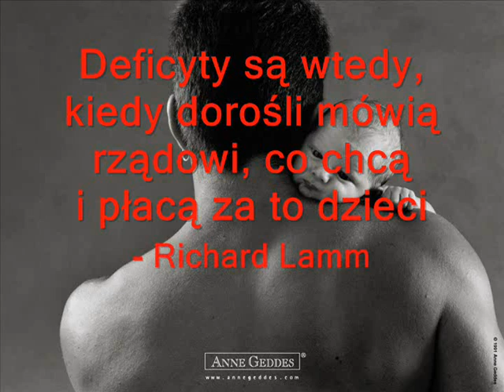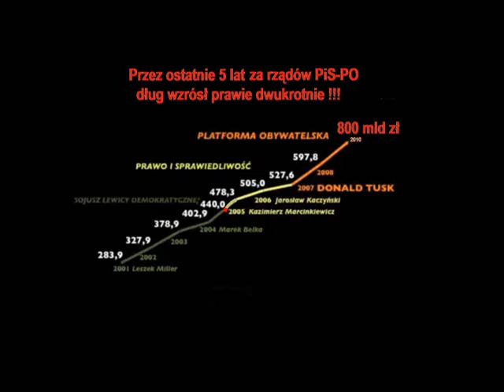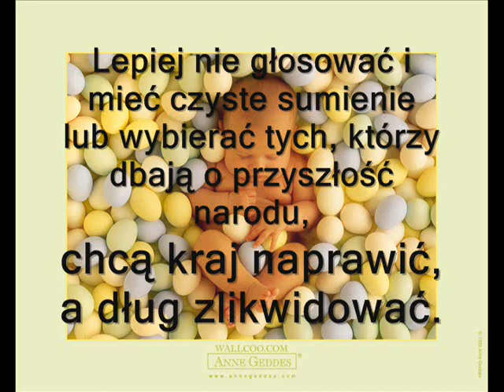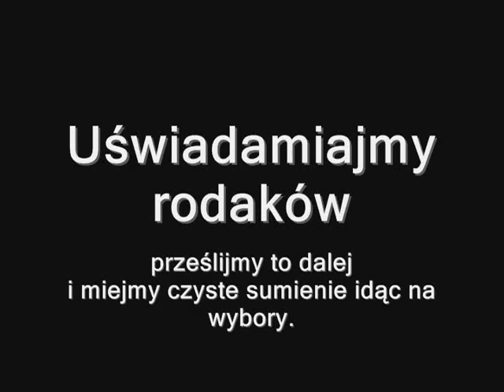Przyszłość Polski i naszych dzieci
POLSKA TO KRAJ TRZECIEGO ŚWIATA I ZADUPIE EUROPY, dzięki PO PiSom PSLD mamy m.in.
3. Polskie dzieci najbiedniejsze w Europie!
9. Najwyższy w Europie odsetek absolwentów, ale zadnej placówki nie ma wśród najlepszych uczelni świata. Polski nie ma nawet w pierwszej setce Europy!
10. W 1990 r. Polska miała tyle zgłoszeń patentowych co Korea Płd. W 2007 liczba patentów na 1000 mieszkańców wynosiła 250, a w Korei Płd. 115000!
11. Połowa Polaków to analfabeci funkcjonalni (problem czyt. ze zrozumieniem) stawia ją na równi z krajami afrykańskimi.

Już ponad 20 mln Polaków żyje poza granicami kraju !

I Bóg raczy wiedzieć co jeszcze...Ale na szczęście ponad pół milionowa armia polityków i urzędników czuwa nad nami..

POLSKAA BIAŁOO-CZERWONII ...

i jedyna partia chcąca zmienić złodziejski ustrój rujnujący kraj i naród